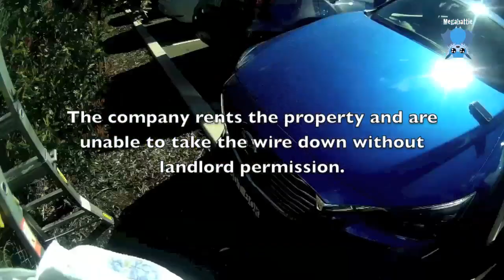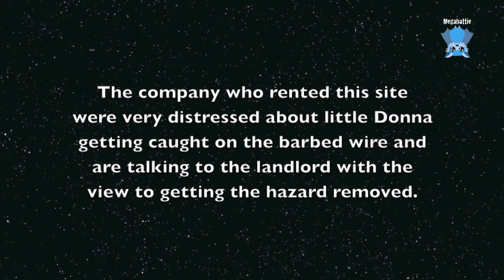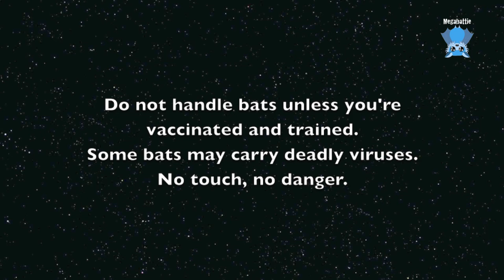Rescuing a bat off barbed wire: this is Donna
Donna is a juvenile Grey-Headed Flying-Fox who got herself entangled on perfectly pointless barbed wire which was protecting nothing.
I feel it necessary to point out, that the member of public and the company are not responsible for the barbed wire.  They are asking the landlord if the wire and/or fence can be removed.  They are not to blame for this.

I find these rescues difficult on many levels, but mostly on an emotional level.
I rarely need to cut the wire, and can usually just work out how the bat is hooked, and cut the barbs on the cluster and unhook the membrane, not cut the actual wire itself.  It's usually faster than waiting for permission to cut the wire, and I can usually do it fairly easily, even though it's fiddly.
This time she was really hooked and I had permission to cut the wire, so I did.
I didn't really look at her properly at the site, mainly because I just didn't want to know immediately if she was survivable or not.  I gave her some fluids and analgesia then waited till she was more comfortable to have a good look at her.
I'm tired of the bats I rescue dying - it's getting harder and harder to continue rescuing after the months of mostly unhappy outcomes.
But when I looked at her half an hour later, and saw the extent of the damage, I just took her to the vet.
I looked at her in her terrified eyes, gave her another drink of juice, and told her to trust me.
Then I held her and held eye contact while she went under the anaesthetic.
And watched while she was euthanased.